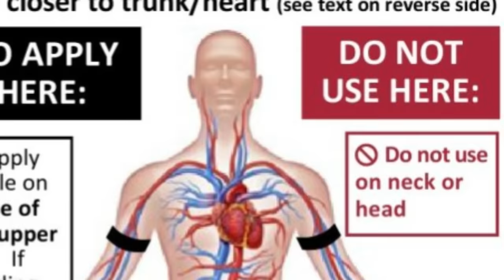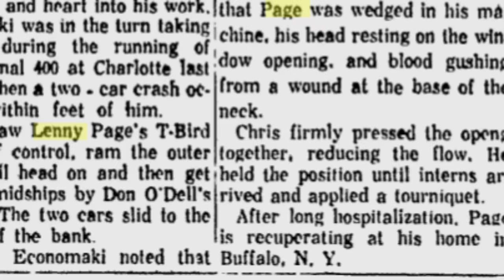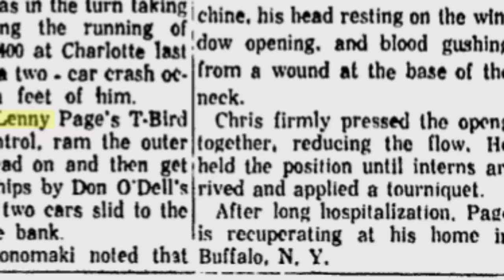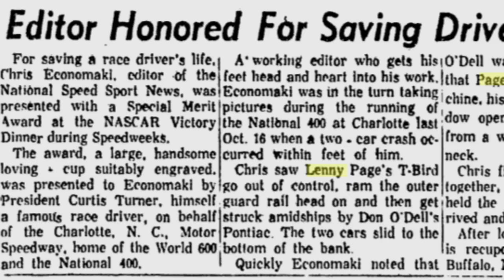When a Journalist Saved a Driver's Life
The 1960 National 400 was the second NASCAR Grand National race at Charlotte Motor Speedway, a track that has been on the schedule for over 60 years. The National 400 was the 42nd round of the 1960 schedule, which accompanied the larger World 600 event at the track held just a few months prior. Still, nearly 30,000 fans flocked back to the speedway for the National 400 to watch the country’s 50 best stock car racers do battle at one of the fastest tracks in the United States. 7 caution’s flew for 34 laps, but there was not an accident as major as the one that occured on lap 90. Lenny Page lost control of his vehicle, slammed the guardrail, then was T-boned by another driver. After suffering many broken bones, a concussion, and notably, a large cut in his neck, medical crews had to act fast to save his life. But before medical staff could arrive on the scene, Lenny Page was lucky that an unlikely journalist hero was just feet from the accident.